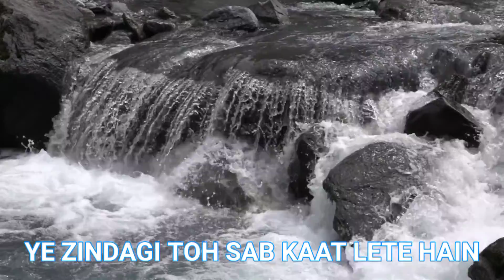Listen Divine Soft Heart Touching Music That Can Envelope Soul With Tenderness Motivational Quotes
Relaxing piano music with 4k quality video can be used as relaxation, sleep music or meditation.

INSPIRATIONAL MUSIC

INSPIRATIONAL QUOTES

DREAM IT DO IT

MOST POWERFUL MOTIVATIONAL LIFE CHANGING QUOTES

INSPIRATIONAL QUOTES

To stay calm and relieve stress after a hard day at work, turn on soothing music.

By listening to relaxing music, you can reduce stress hormones in the body.

It helps the body fight the symptoms of prolonged stress.

The melodious piano music owned by "Piano Relaxing" can be considered as soothing music, romantic music, lullabies and study-focused music.

Music that does everything possible to help you feel calmer and happier with music.

Music has no barriers, so no matter who you are or where you come from

These beautiful beats are made for you.

Join the journey to find your inner peace and brighten your day.